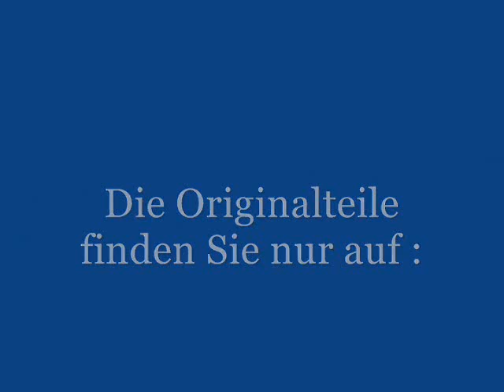ClimAir - Einbaufilm - Regen- und Windabweiser!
So bauen Sie den Windabweiser fehlerfrei ein!